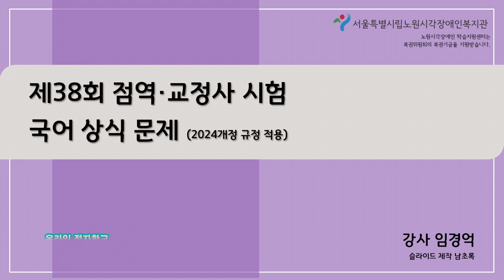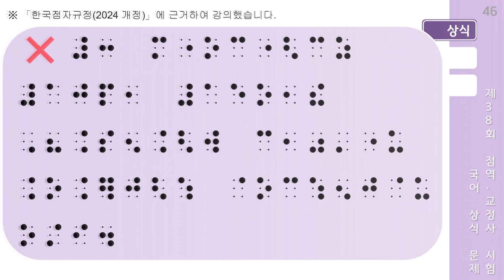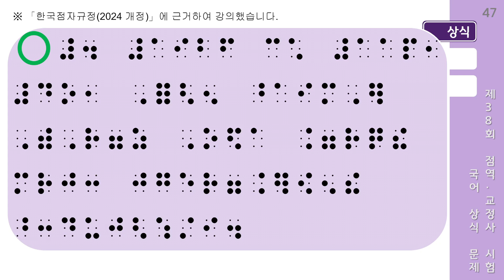제38회 점역·교정사 시험(국어) 상식문제 3(2024 개정)